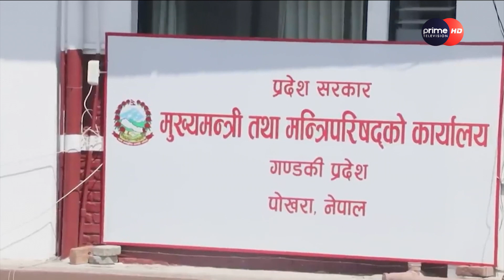दलहरूले संघीयताको उडाए धज्जी, एकजना पनि छैनन् महिला मुख्यमंत्री